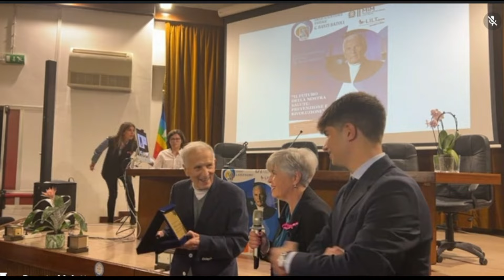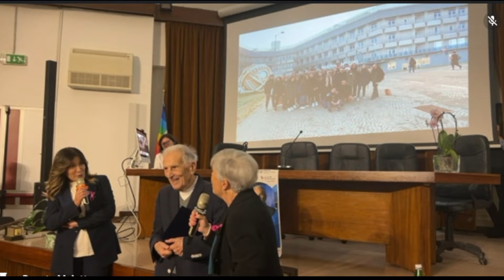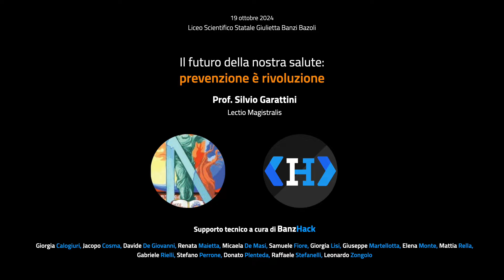Il futuro della nostra salute:prevenzione è rivoluzione. Lectio magistralis di Silvio Garattini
Nella sua Lectio Magistralis, il Prof. Silvio Garattini offre una riflessione profonda e stimolante sulla salute e la prevenzione, sottolineando l’importanza di uno stile di vita sano come responsabilità individuale e collettiva. Garattini inizia osservando l’elevata aspettativa di vita in Italia, sostenuta dal Servizio Sanitario Nazionale, ma rileva anche che molti italiani vivono i loro ultimi anni in condizioni di salute precaria.

Attraverso il racconto delle principali sfide per la salute pubblica, come il fumo, l’alcol e la scarsa attività fisica, Garattini invita i giovani a sviluppare consapevolezza e adottare abitudini salutari sin dalla giovinezza. Egli evidenzia, inoltre, il ruolo cruciale dell’educazione: una maggiore scolarizzazione e cultura sono fondamentali per migliorare la qualità della vita e ridurre le disparità sociali in ambito sanitario.

Garattini critica anche l'uso eccessivo di farmaci e promuove un approccio preventivo alla medicina, invitando medici e pazienti a collaborare per ridurre i rischi delle malattie attraverso la prevenzione piuttosto che affidarsi solo alle cure farmacologiche. L’intervento si chiude con un appello alla responsabilità personale: adottare uno stile di vita sano è un gesto di rispetto verso se stessi e verso la comunità, con un impatto positivo non solo sul benessere individuale ma anche sul sistema sanitario nazionale.